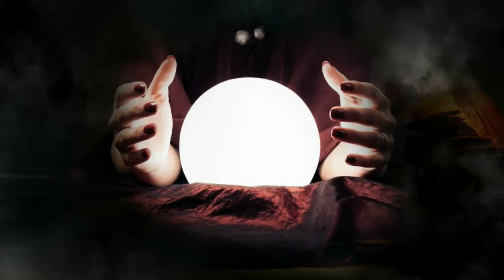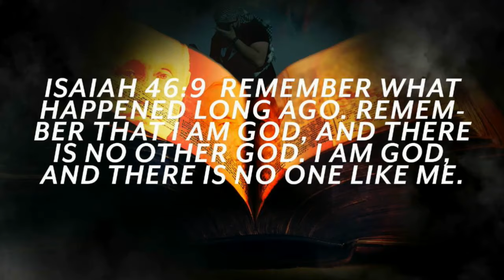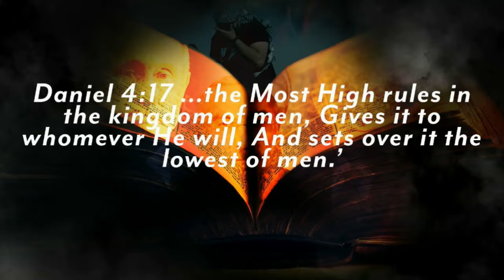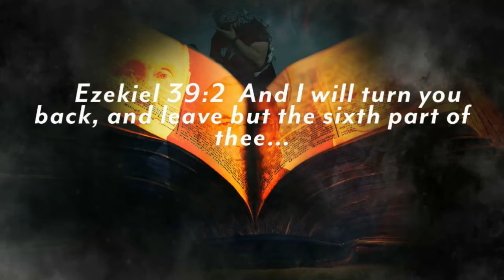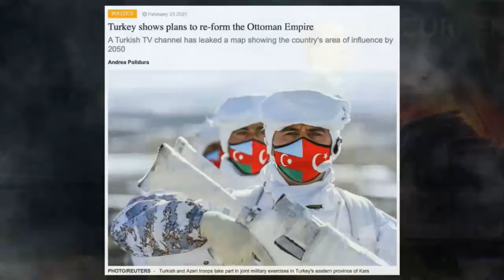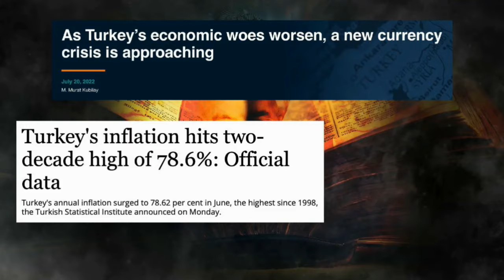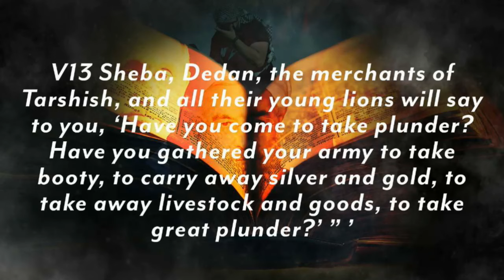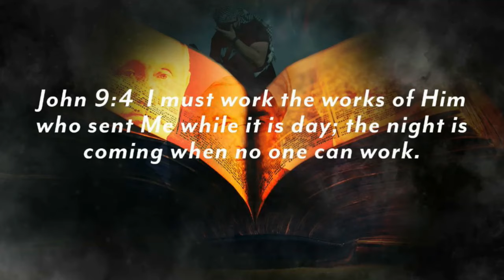Seen in Advance : Pastor Greg Mitchell